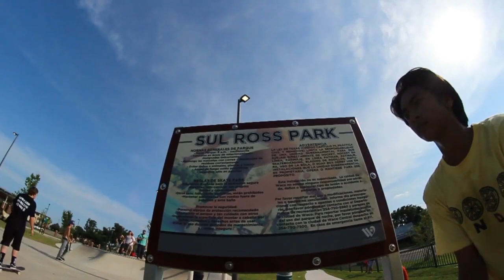CO TOWN CLOWNS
New edit up, new one coming soon!

Songs:
 I love you, you imbecile by Pelle Carlberg
Lost track of time by MTNS
Headlights look like diamonds by Arcade Fire

Special Thanks To GnarysSkateShop!